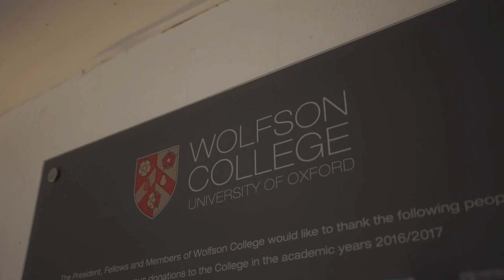DAY 18 | Hadith Open Mic Musim 3 | Behind The Scenes | Great Britain Tour